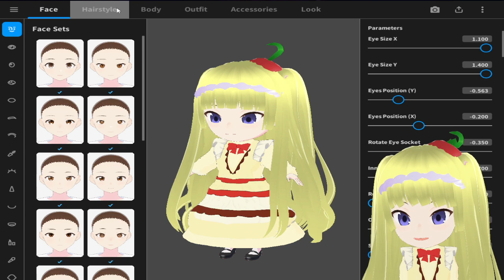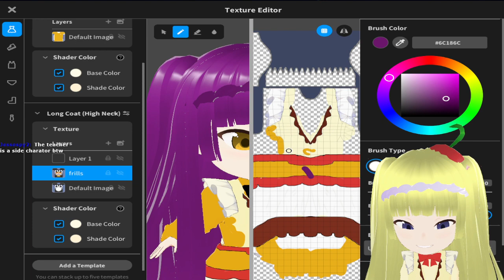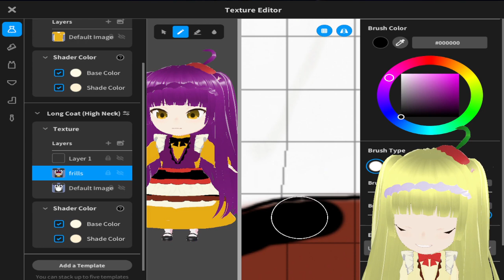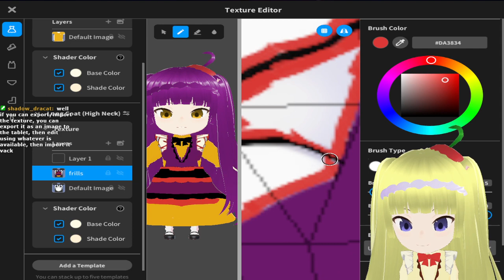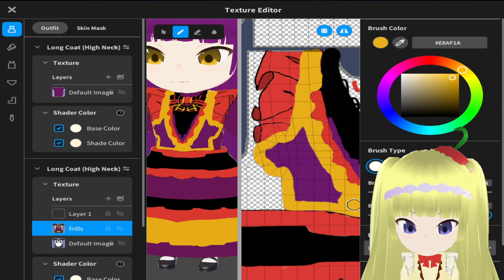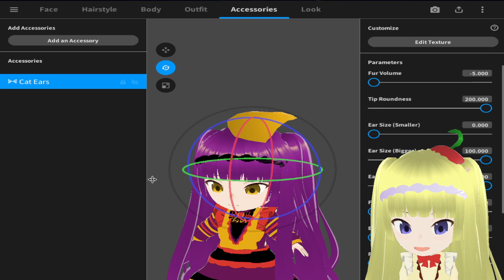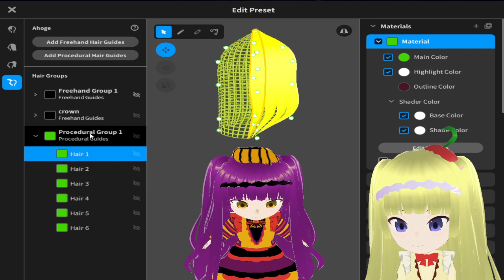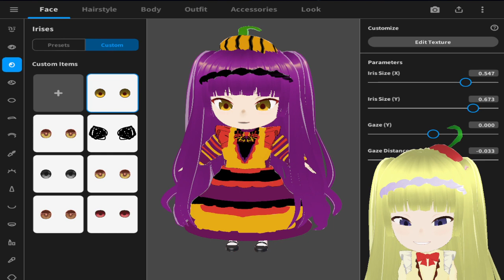Scuffed strim #2 making Halloween Vtuber model owo